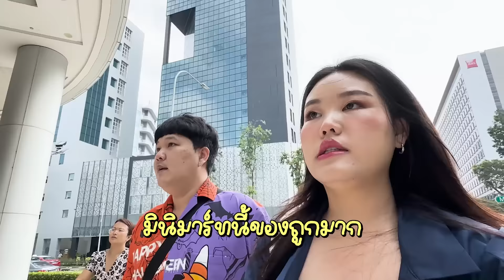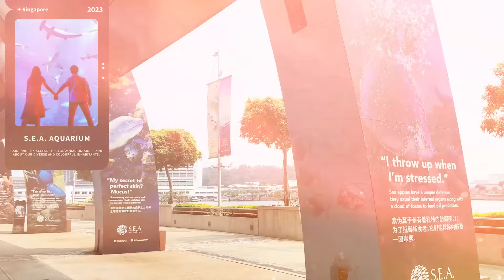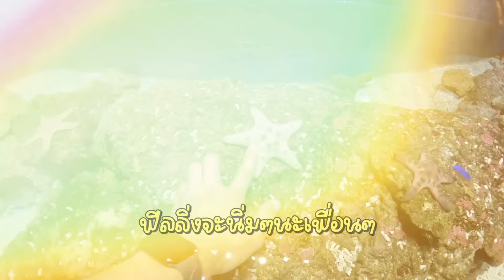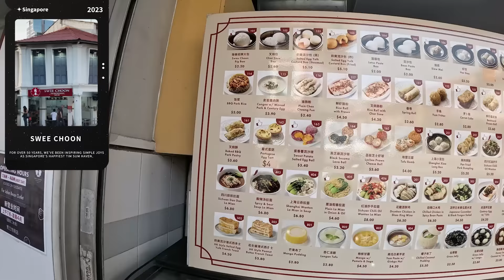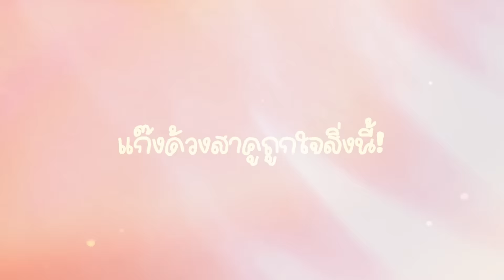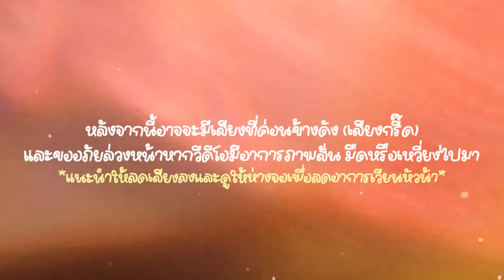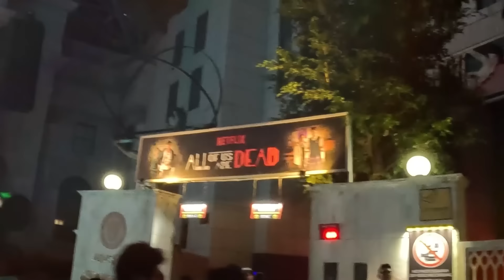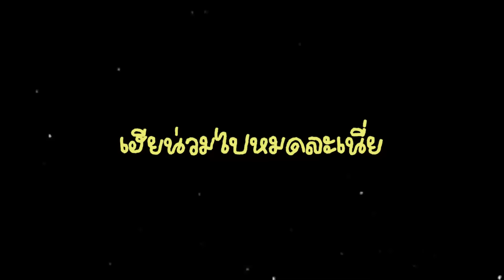ถ้าสุธีร์ยึดช่องโบว์จะเป็นยังไงตะลุยงาน halloween ที่สิงค์โปร์ l Bowkanyarat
วันนี้โบว์จะพาทุกคนมาตะลุยสิงคโปร์กันค่าา แต่วันนี้อยู่ดีๆก็โดนสุธีร์ยึดช่อง
มาดูกันค่ะว่างาน Halloween ที่สิงคโปร์จะตื่นเต้ย เร้าใจแค่ไหน!!

 𝐅𝐎𝐑 𝗪𝐎𝐑𝐊⁣
🌷 𝐈𝐃 𝐋𝐢𝐧𝐞: 𝐁𝐨𝐰𝐤𝐚𝐧𝐲𝐚𝐫𝐚𝐭𝐩⁣⁣⁣⁣